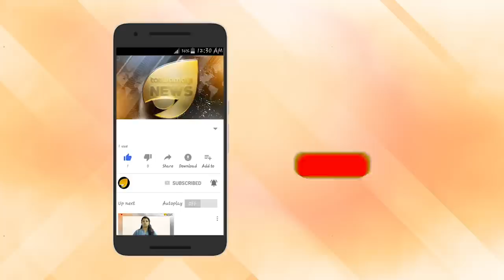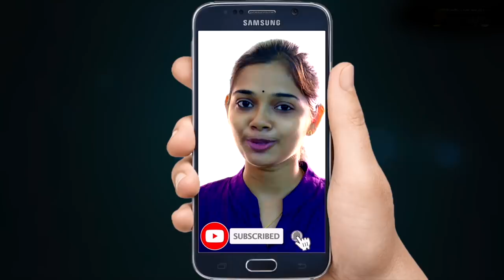ബിനോയ് കോടിയേരി സിപിഎം ഫ്ലാറ്റിൽ. എകെജി സെന്റർ നിരീക്ഷണത്തിൽ.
ബിനോയ് കോടിയേരി സിപിഎം ഫ്ലാറ്റിൽ. എകെജി സെന്റർ നിരീക്ഷണത്തിൽ. പാർട്ടി സംരക്ഷണം ശക്തം. വിട്ടുവീഴ്ച ഇല്ലാതെ മുംബൈ പോലീസ്